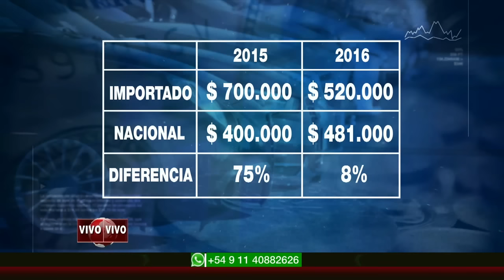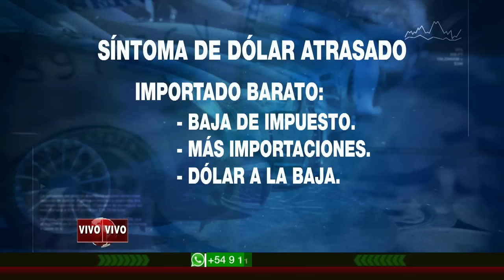Autos importados más baratos 10 06 2016 Mariano Otálora y todo su equipo